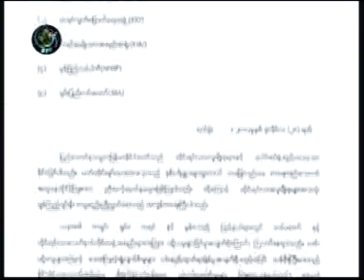MgToo KNPP Comment on Su Open Letter 29072011friday